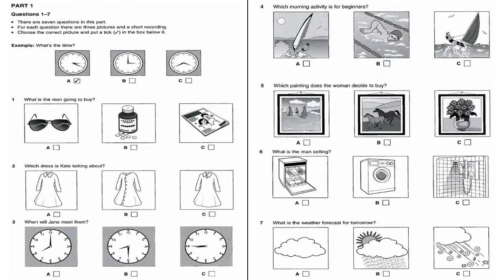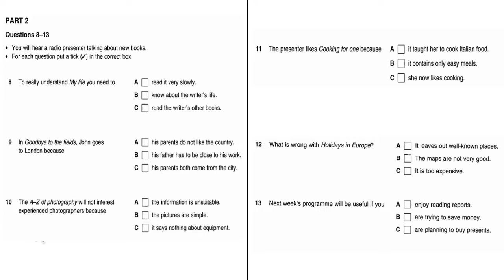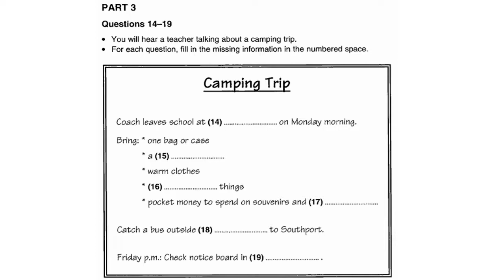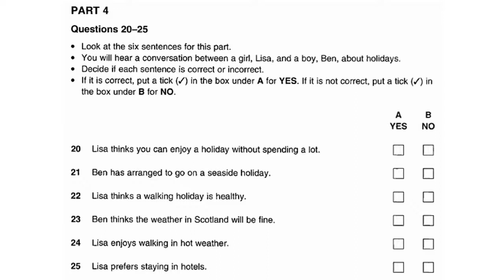PET 4 - TEST 3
Luyện nghe tiếng Anh trình độ B1